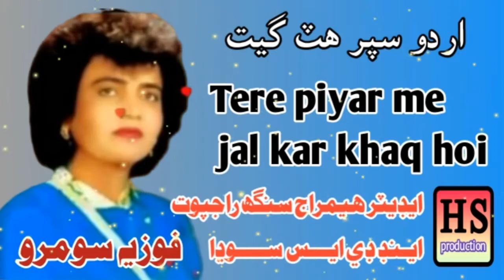Fozia Soomro urdo song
Tere piyar me jal kar khaq hoi